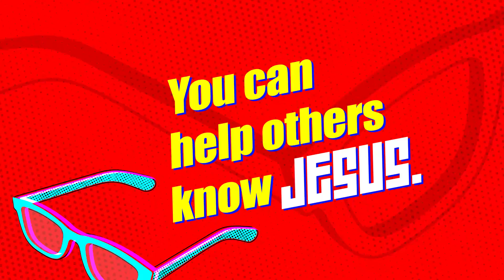Kids Quest (Orange) July 19, 2020